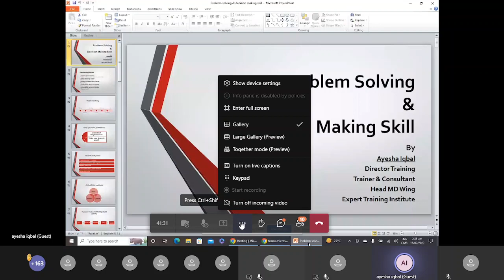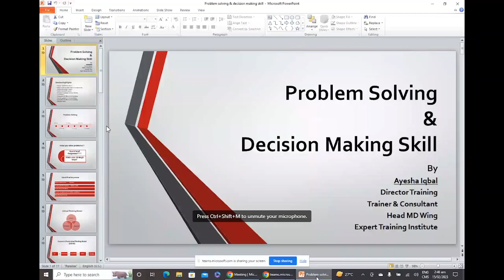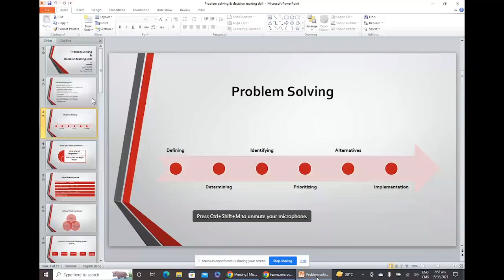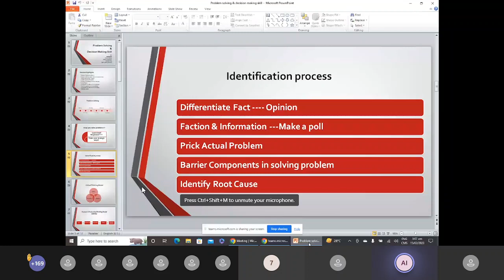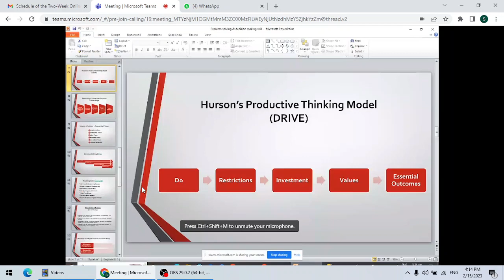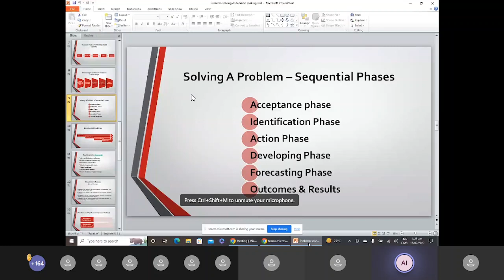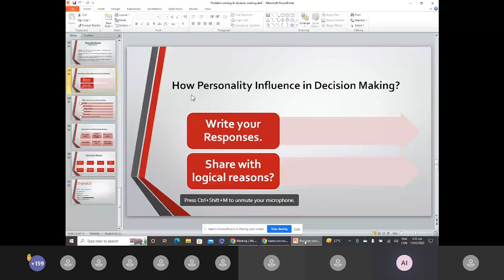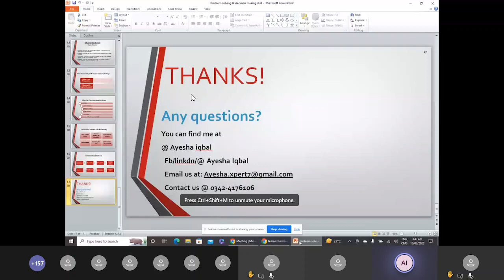PLT Day 03 - Lecture 02 - Problem Solving and Decision Making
HEC Under Graduate Policy 2020